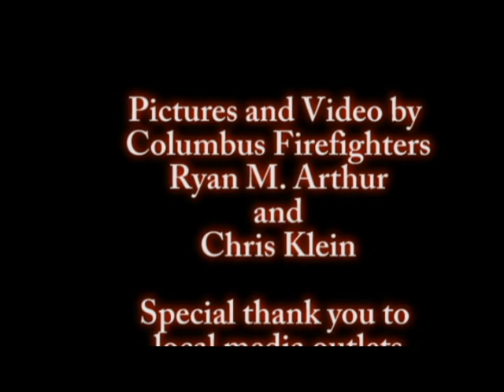Cincinnati F.A.O. Daryl Gordon Tribute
Columbus Professional Firefighters Union Local 67's Tribute to Cincinnati Fallen Firefighter F.A.O. Daryl Gordon